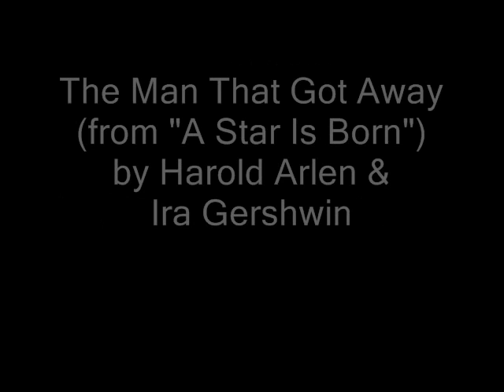Medley: Epiphany / The Man That Got Away by Luca Grella with Darius Frowner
Another twisted medley, this one from my 1994 cabaret show "A Work in Progress" at Don't Tell Mama in NYC. Darius Frowner was the musical director and is on piano. Julia Grella directed the show. {I was performing as Neil DiBernardo at the time.}

The photos of me are from about 10 years later, from a Madmen and Dreamers photo shoot.